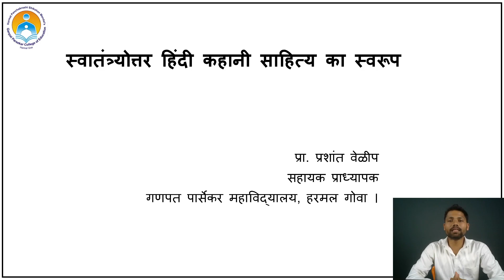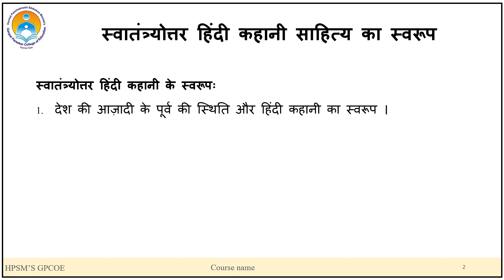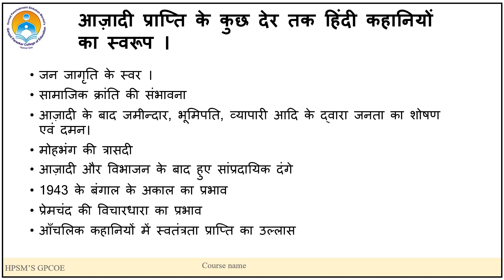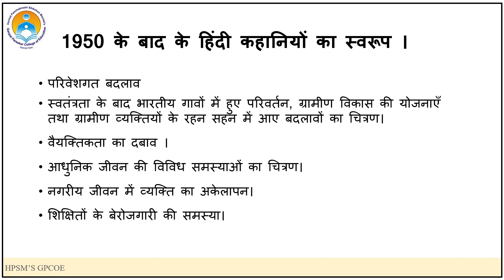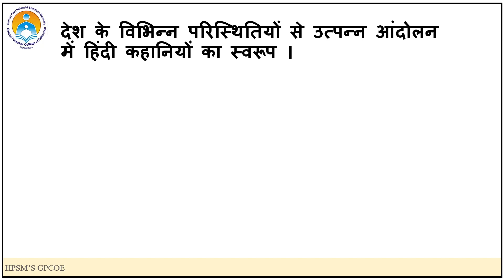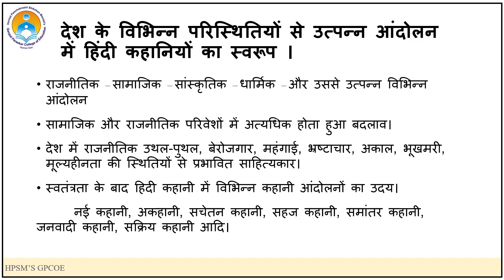Hindi | Module 2_1 | स्वातंत्र्योत्तर हिंदी कहानी साहित्य का स्वरूप